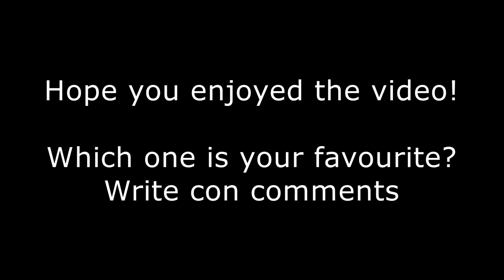TOP 9 Motorcycles to Customize Cafe Racer from the 70s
These are some examples of great motorcycles to buy if you are planning to customize one.

Of course, you can always keep them in their original condition since they might be valuable if 100% stock.